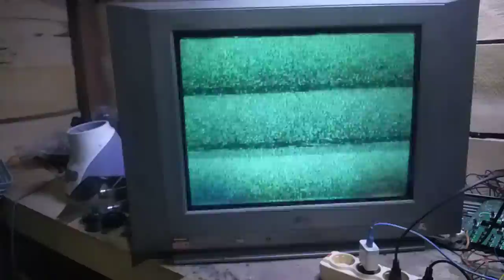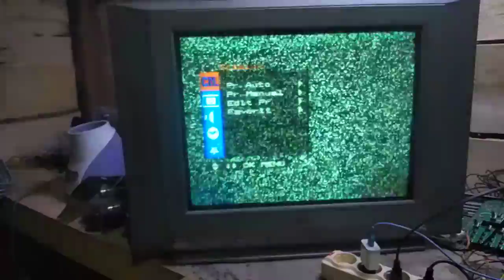cara perbaiki tv Lg flatron gambar mnyempit atas bawah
vidio di atas adalah cara perbaiki tv lg flatron 21inch gambar mnyrmpit atas bwah. smoga vidio ini bisa membantu teman2 memperbaiki tv nya yg kruskan nya sma dengan vidio yg d atas